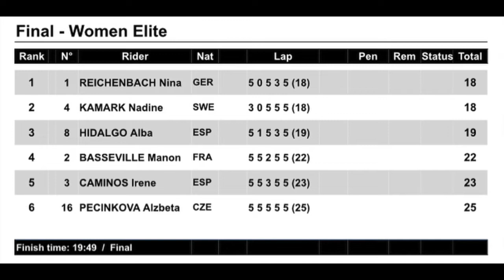Nadine Kåmark World Cup #1 2018 Vöcklabruck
Nadine Kåmark
UCI Trials World Cup #1 2018 in Vöcklabruck, Austria.
Nadine ends up on 2nd place.
altair Engineering - Altair.com
SERNEKE - serneke.se
StayInPlace - stayinplace.se
Rodin Media - RodinMedia.se